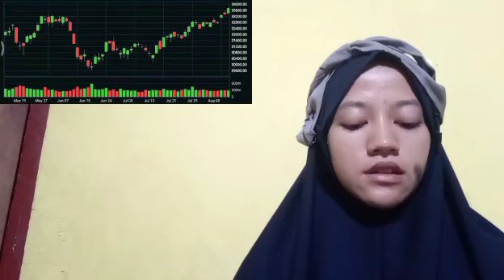A HIGHER TVL MEANS MORE CAPITAL IS LOCKED IN DEFI INSURANCE WITH PARTICIPANTS ENJOYING MORE CONSIDER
bitcoin mining
bitcoin news today
bitcoin live
bitcoin trading for beginners
bitcoin news
bitcoin explained
bitcoin price prediction
bitcoin crash
bitcoin 2022
bitcoin etf
cryptocurrency for beginners
cryptocurrency news
cryptocurrency malayalam
cryptocurrency trading